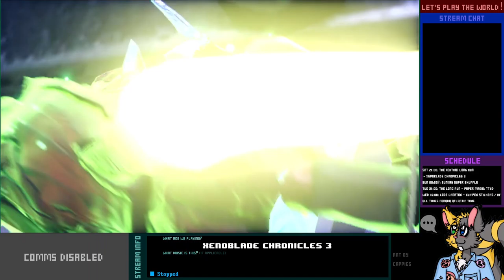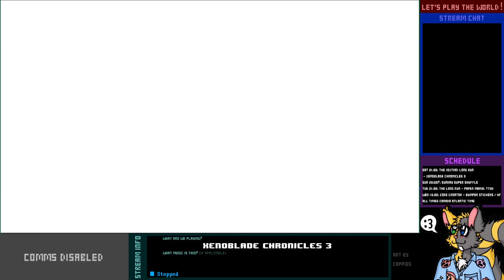Let's Play Live! - Xenoblade Chronicles 3 - 10-1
We're finally getting into Keves Castle to destroy the Annihilator...only to also have our perception of reality destroyed as well.